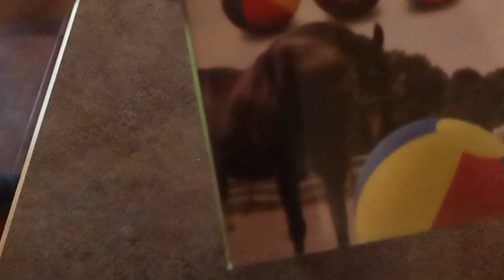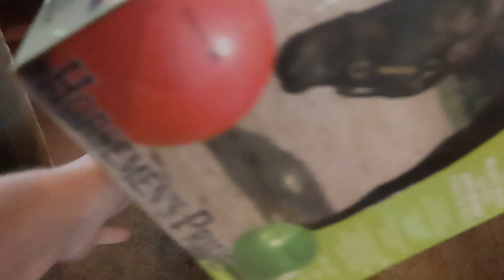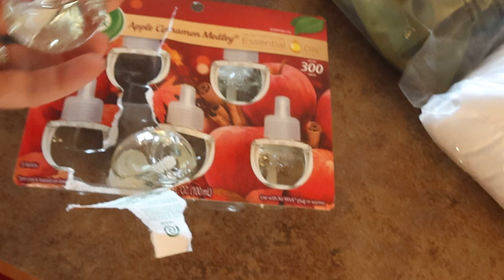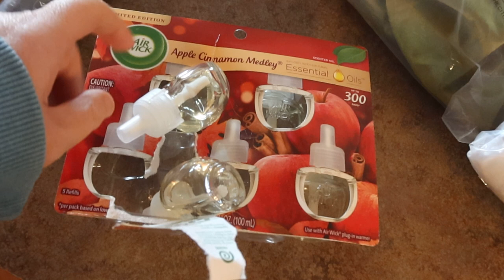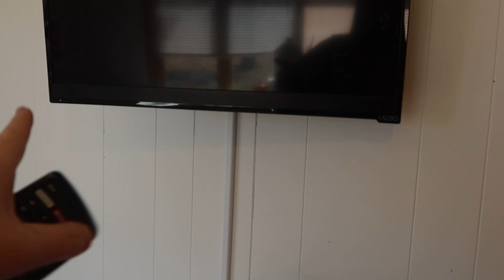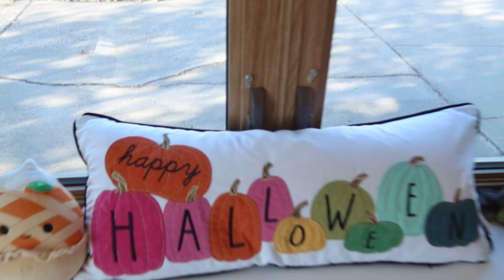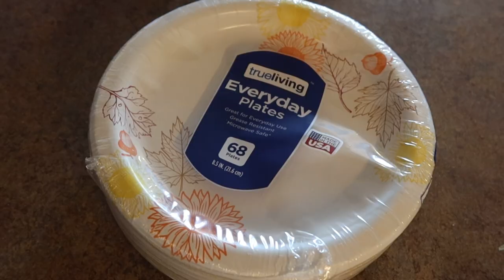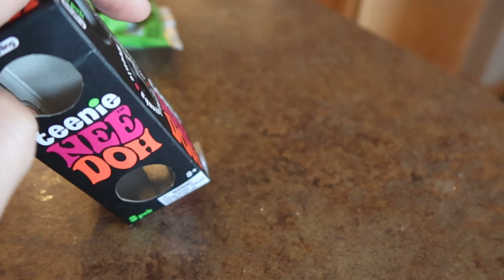Farmers Wife Vlog [Kids Riding Horses] Farm Vlog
Pill Container:

Pillow Cases:

Blue Sweater:

Amazon Links!!

Today I share a Day in the Life of a Farmers Wife vlog! Keto Mom and Farmers wife, sharing recipes and life on the farm!